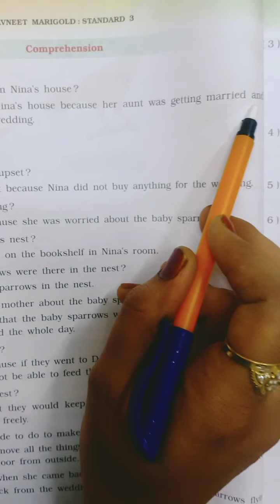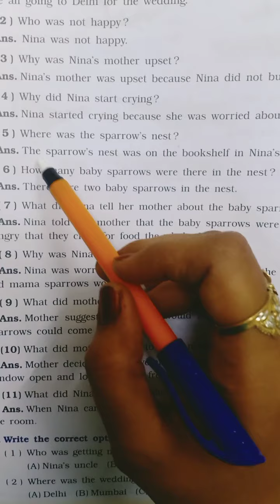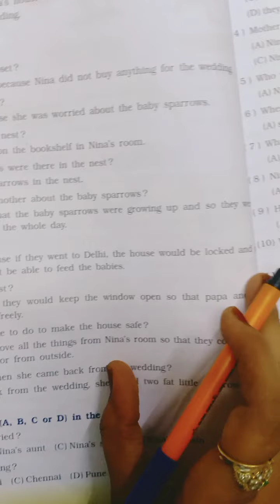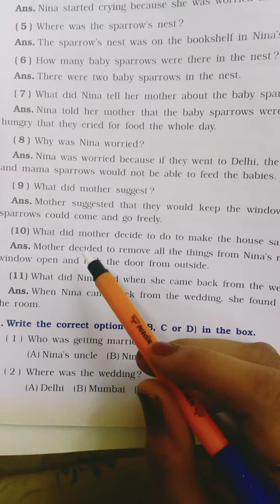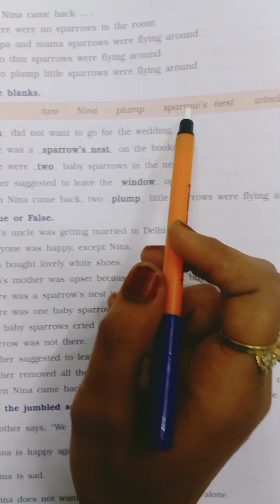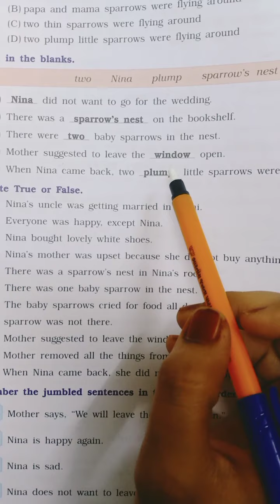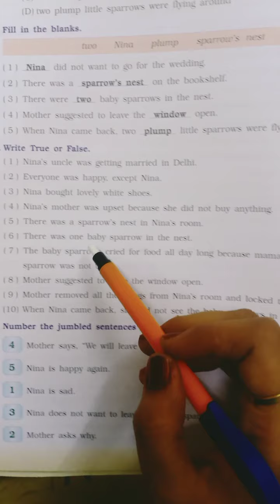STD -3. SUB- Eng1. 2. Nina and the Baby Sparrows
work book written work